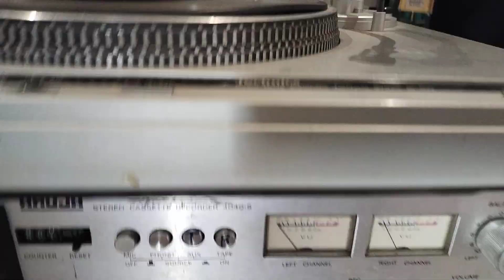ਚੋਗਾ ਪਾਕੇ ਘੂੰਗੀਅਾ ਨੂੰ.SukhdevSafri Karmdeep kaur Lyric Mirza Sangowalia 1976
Choga Pa ke Gugia nu.ਸੁਖਦੇਵ ਸਫਰੀ ਤੇ ਕਰਮਦੀਪ ਕੋਰ ਲੇਖਕ ਮਿਰਜਾ ਸੰਗੋਵਾਲ 1976